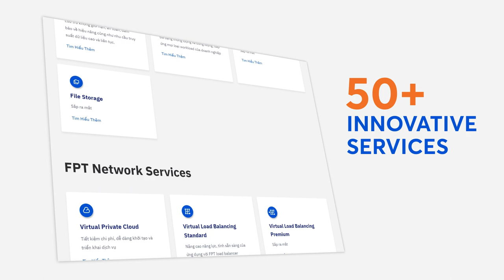FPT Smart Cloud Introduction 2022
As a member of FPT Corporation, FPT Smart Cloud (FCI) is proud to be the pioneer in AI & Cloud solutions. FPT Smart Cloud was founded with the mission to create an immense leap in productivity and agility in business operations.

At FPT Smart Cloud, we appreciate each individual's values, which all contribute to our strong corporate cultures. Join us and you will be surrounded by innovative, respectful, and inspiring leaders and colleagues.